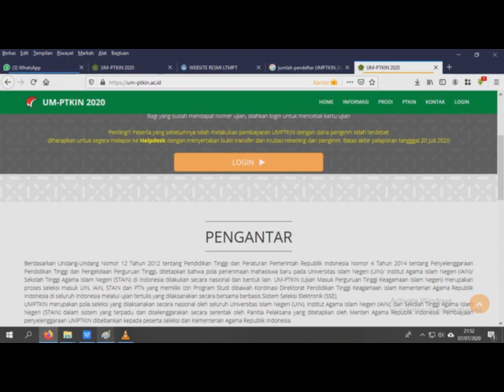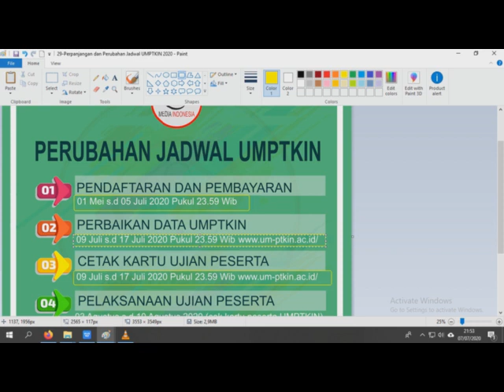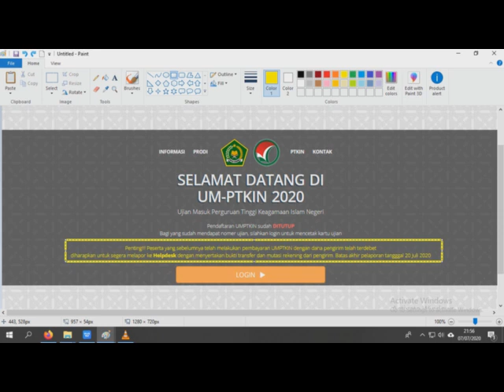Perpanjangan Finalisasi UMPTKIN dan Pengiriman Bukti Transfer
JANGAN LEWATKAN HARI TERAKHIR !
1. Jangan lupa Pendaftaran di um-ptkin.ac.id sampai dengan 05 Juli 2020 pukul 23.59 WIB
2. Pembayaran melalui Bank BNI atau Bank Lainnya sampai pukul 23.59 WIB
3. Finalisasi Data Sampai tanggal 07 Juli Pukul 16.00 WIB setelah memilih Program Studi dan mendapatkan Nomor Ujian. Tinggal menunggu cetak kartu peserta.
UM-PTKIN 2020.
4. Perpanjangan Finalisasi bagi yang sudah terdebet uang ke UMPTKIN dengan mengirimkan bukti transfer dan mutasi rekening dari pengirim sampai dengan tanggal 20 Juli 2020